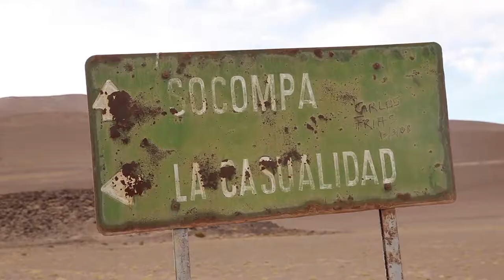Paso Socompa. Cruce de los Andes en bici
Desde el año 2016 iniciamos un proyecto que nació en la montaña y nos obligó a soñar imposibles . Realizar en bicicleta los 43 cruces de Cordillera que unen Argentina y Chile. Hoy estamos a punto de lograrlo.

Socompa: Fue un paso que nos dejó sin fuerzas y sin palabras. El paso Socompa es de aquellos lugares en los que las descripciones se hacen imposibles. Un lugar único, absoluto. Una de las experiencias más movilizadoras que tuvimos en toda nuestra vida.